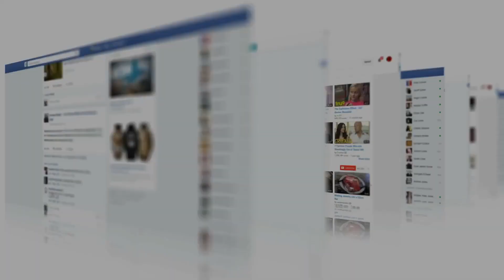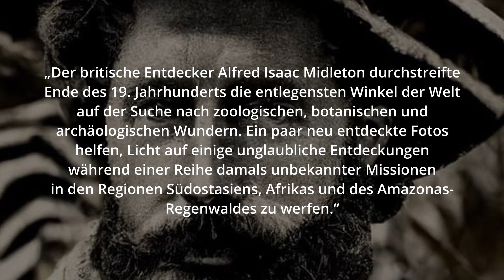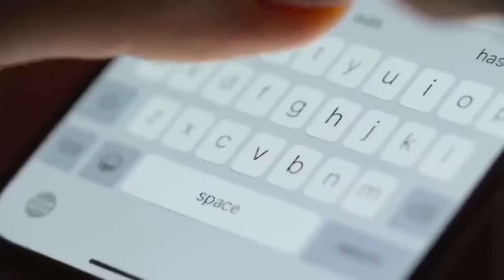Alte Kamera eines Forschers entdeckt... Die Fotos zeigen eine VERLORENE Zivilisation im Dschungel !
Alfred Isaac Middleton und die goldene Stadt Dawleetoo – Die Heimat einer verlorenen Zivilisation in Sumatra im indonesischen Dschungel – Etliche Fotos sollen sie zeigen. Sie stammen aus einer alten aufgefundenen Kamera des Forschers – Der britische Entdecker Alfred Isaac Middleton soll sich auf eine geheime Mission begeben haben um Dawleetoo zu finden. Er ist nie zurückgekehrt. So das Smithonian Magazine - Nur die alten Fotos in seiner Kamera - Sie zeigen eine VERLORENE Zivilisation im indonesischen Dschungel ! # Dawleetoo

Damit arbeite ich:
Da spreche ich hinein:
Hiermit schneide ich:
▶ Große Hilfe

Für die Sternengucker unter uns:
▶Günstiger, aber dennoch leistungsstark
▶Für das Geld echt überragend